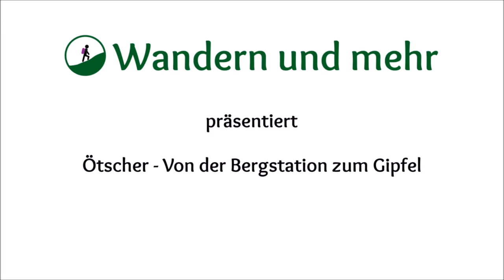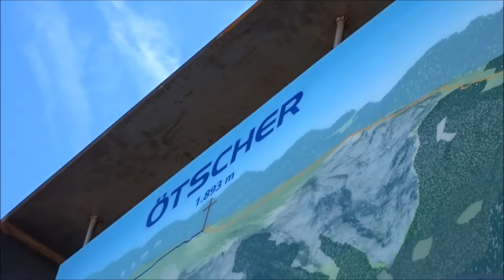ÖTSCHER - VON DER BERGSTATION ZUM GIPFEL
MEIN EQUIPMENT

WANDERSCHUHE:
Salomon COMET 3D LADY GTX®

KAMERA:
Sony DSC-WX500B

SMARTPHONE:
Iphone 6